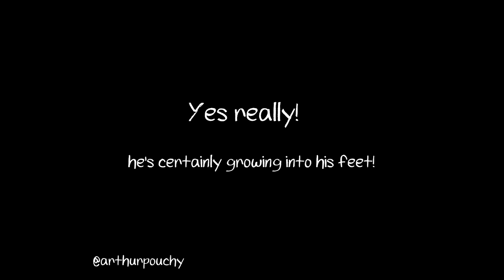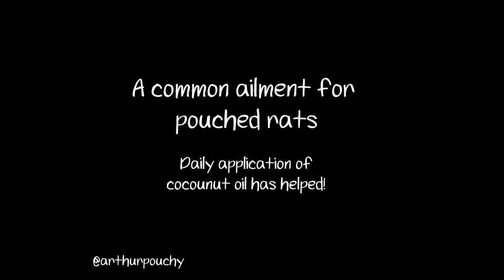Arthur's 4 week round up Gambian Pouched Rat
Arthur is now almost 10 weeks old and we have had him just short of 4 weeks. Catch up on his recent training, making new friends and some rather disturbing behavour

Follow Arthur on Twitter @arthurpouchy for more videos and updates about how Arthur is getting on.